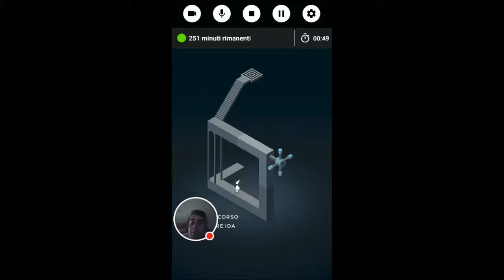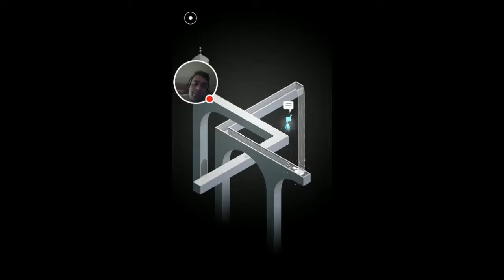#1 Gameplay gioco - Monument Valley